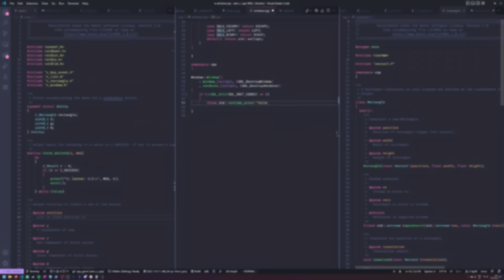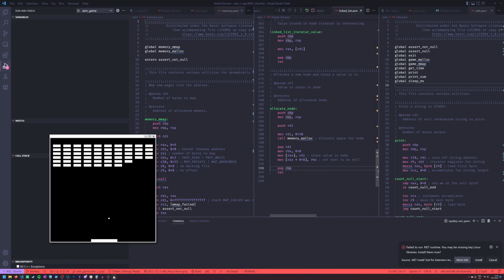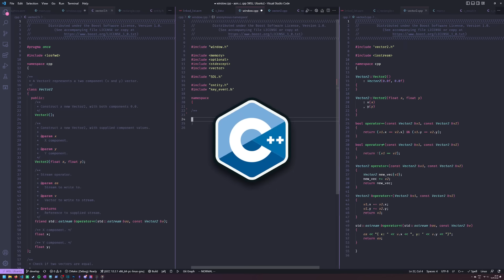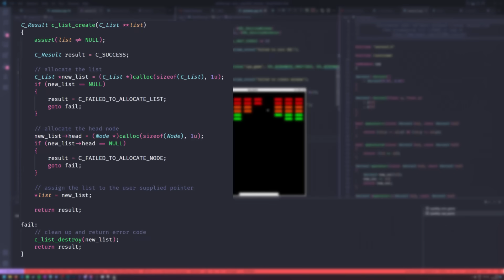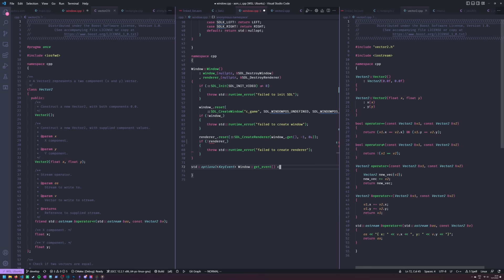I made the same game in Assembly, C and C++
I made the same game in x86 assembly, C and C++ to see how they compare.